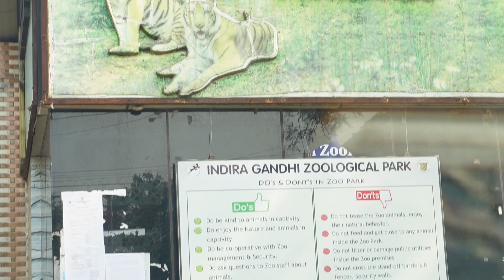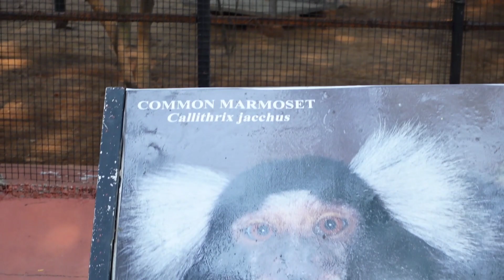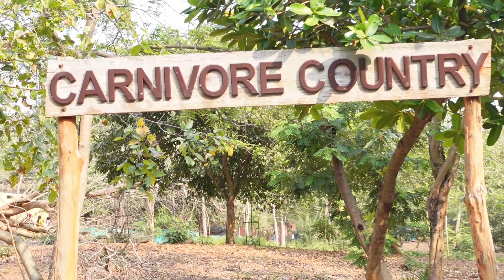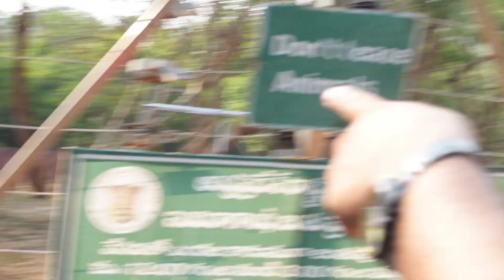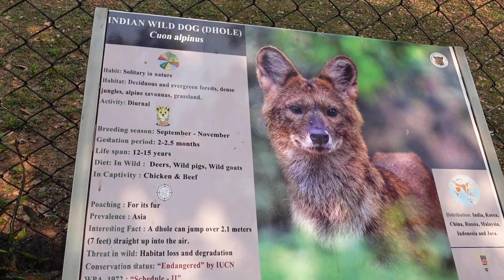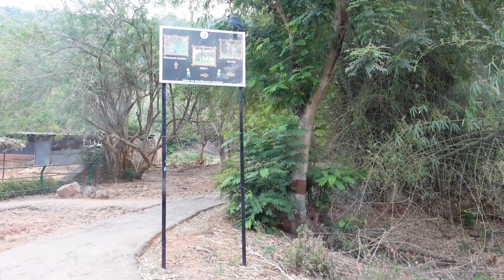Ayansh Zoo లో Full గా Enjoy చేసాడు | Ayansh First Visit To Zoo Park | Mr & Mrs Nissah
---Sahithi Nisanth